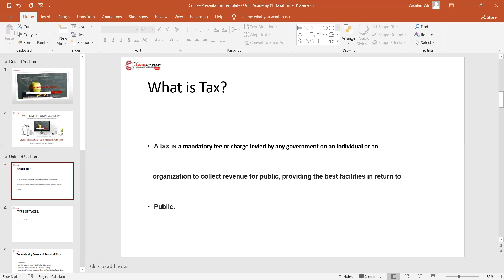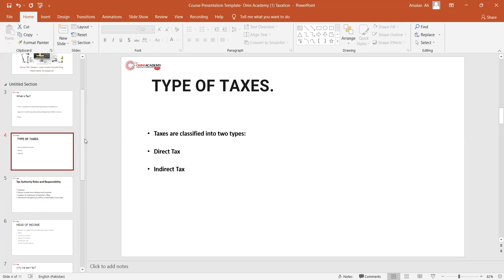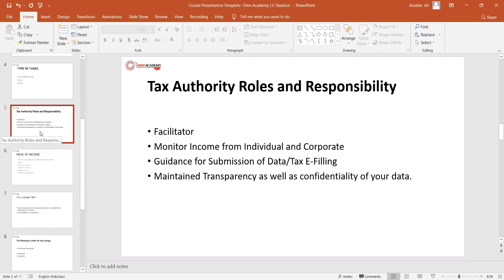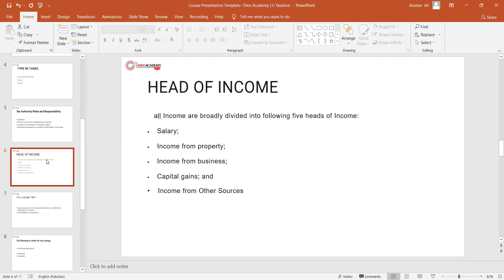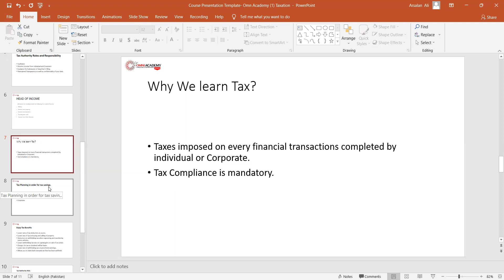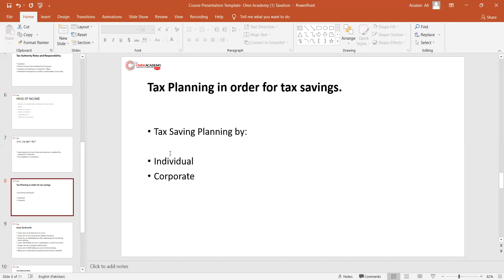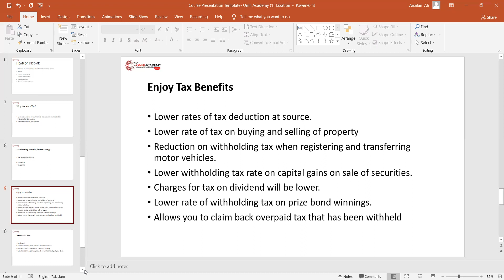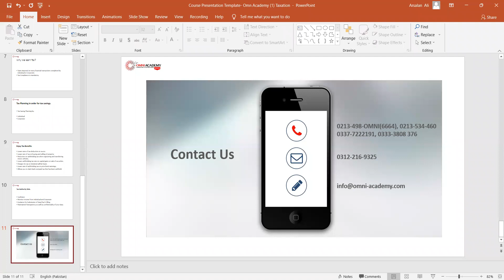Taxation Learn Incom Tax with E Filing Workshop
Taxation Courses - Income Tax eFiling  [ Online Class Available ]
☎️ Gulshan-E-Iqbal Branch: T: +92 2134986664 M:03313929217 WhatsApp DHA Karachi Office: M: 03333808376 T: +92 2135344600 Shahra-e-faisal: T: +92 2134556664 M: 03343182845

Taxation Course – Income Tax with E-Filing
Omni Academy industry best Taxation training (all-in-one) course offers a thorough understanding of the Pakistan tax system. This certificate qualification equips you to learn about Income Tax/ Direct, Calculation working Recording & E-Filling of Income Tax, provide tax advice and services to the self-employed or other rewarding areas such as industry, banking, commerce and the public sector.